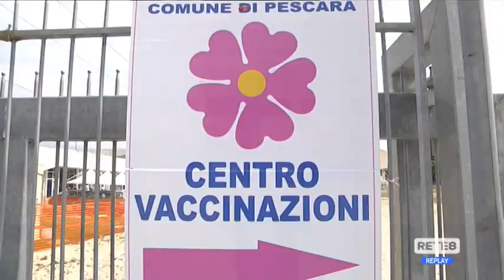Covid Abruzzo - Variante Delta: quali gli scenari futuri?